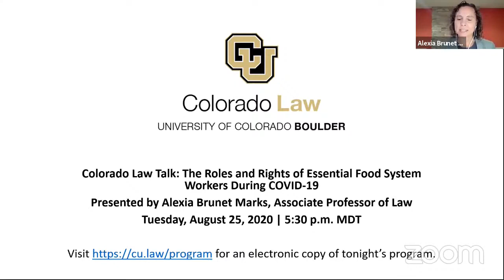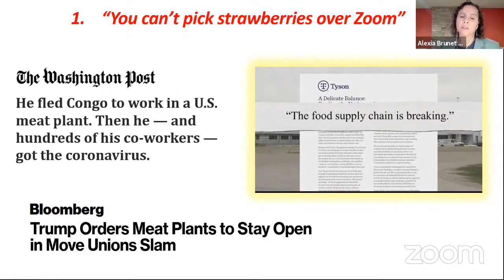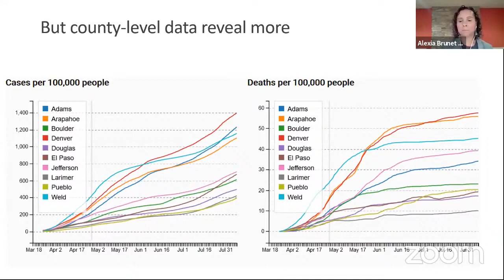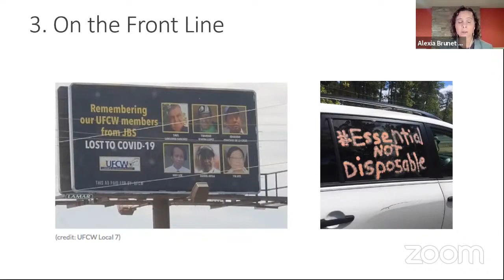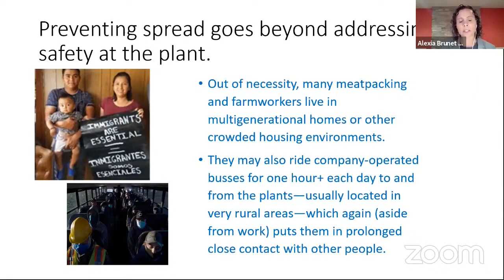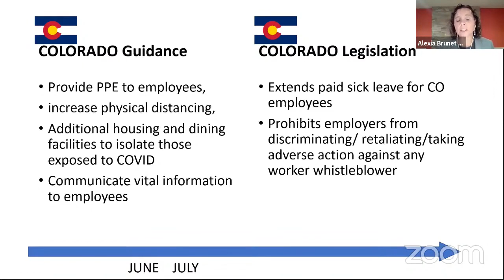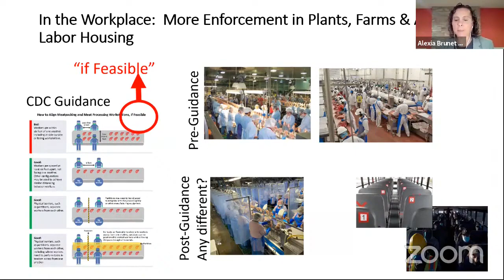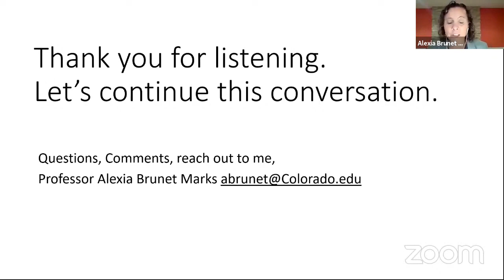Colorado Law Talks : The Roles and Rights of Essential Food System Workers During COVID-19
Presented by Alexia Brunet Marks, Associate Professor of Law

Boulder, Colorado